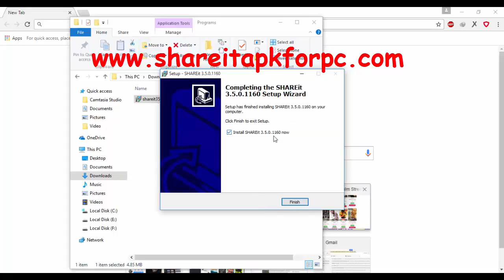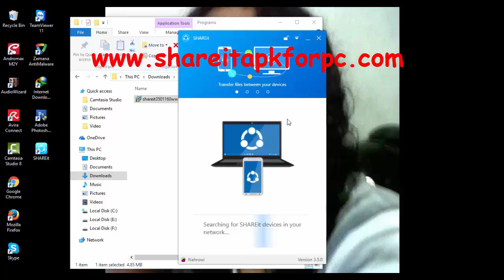SHAREit For Windows 10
SHAREit For Windows 10 too SHAREit For Android and Installation, SHAREit For PC Windows 10, SHAREit For PC Windows 7, 8, 10